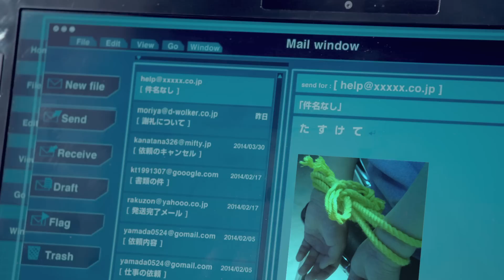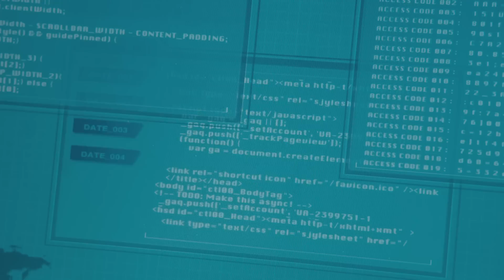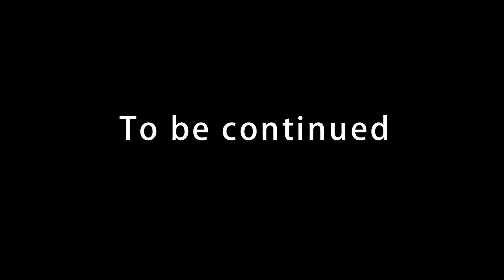超新星「Beautiful」 ショート・フィルムTeaser MV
超新星5周年記念ショート・フィルム"SIX☆STARS探偵事務所 -Beautiful-"のティーザーMV！
6人がそれぞれ特殊能力を持つ探偵に扮し、依頼者からの問題解決に立ち向かうストーリー。
全編は5/10（土）"超新星 5th Anniversary 春フェス！"第1部にて初公開！
主演：ソンジェ / グァンス / ジヒョク

ソンジェ：テレパス= 読心　※人の心が読める力
グァンス：テレキネシス = 念力　※モノを動かせる力
ジヒョク：テレポーテーション = 瞬間移動　※どこにでも瞬時に移動できる力

超新星 / 5 Years Best -BEAT-

●超☆初回盤　UPCH-9936　￥6,480 (tax incl.)
‹CD + 豪華24P "BEAT & BALLAD"フォトブック ›
+ 超新星 5th Anniversary 春フェス！ 第一部イベント参加券付
●初回盤　‹CD + DVD ›　UPCH-9937 ￥4,104 (tax incl.)
DVD：★5 Years Best -BEAT- Special DVD
・超新星☆博4 ライブ&ダイジェスト part 1
　「WINNER」「HIGHER GROUND」「SUPERSTAR ～REBORN～」
　超新星2013「俺のBIG NEWS」 　　 バックステージ映像 part 1
・5 Years Best -BEAT- ジャケット・メイキング・フィルム
●通常盤　‹CD›　UPCH-1971 ￥3,240(tax incl.)

【収録曲】
1.Beautiful (新曲)
2.SUPERSTAR～REBORN～
3.FEEL IT
4.RANDA
5.miss you, girl
6.キミのBirthday
7.Rock Up
8.Evidence of Luv
9.Oh! my girl!!
10.Shining☆Star
11.クリウンナレ -キミに会いたくて-
12.メキ☆ラブ
13.Fly To The Top
14.Stupid Love
15.She's Gone
16.Moving On
17.抱・き・し・め・た・い
18.WINNER